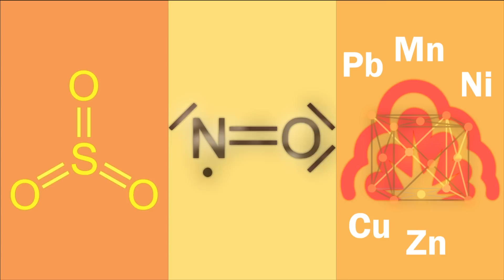¿Qué es el smog? - la ciencia del SMOG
Si vives en una ciudad es probable que durante el día veas un tipo de neblina amarillenta oscura en el cielo. A esto se le conoce como “Smog” y es un problema serio...

Fuentes que hicieron posible este video:

[1] Solving the Smog Puzzle on Earth and from Space

Equipo que utilizo:
Huion 680s
Audio-Technica ATR2500-USB